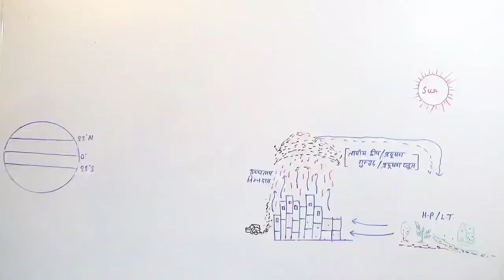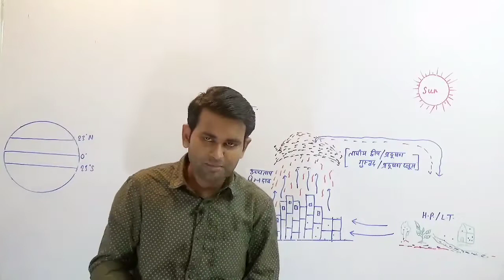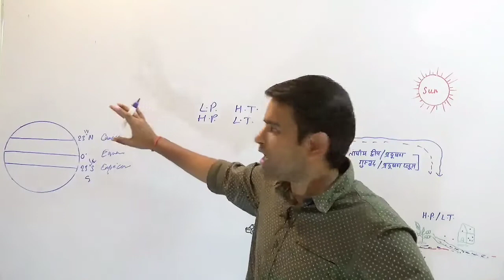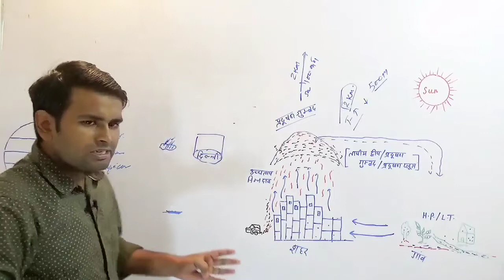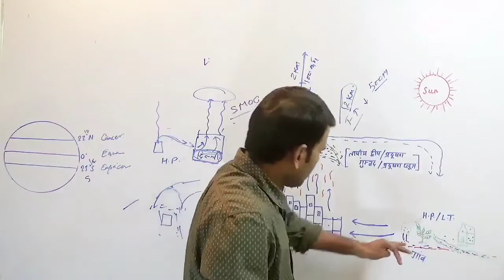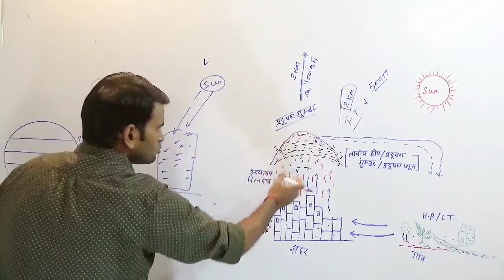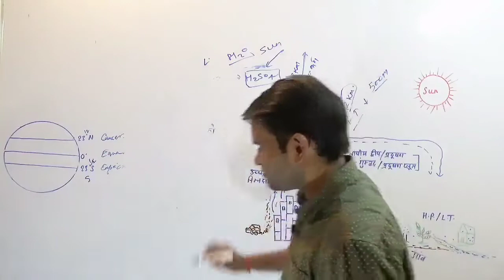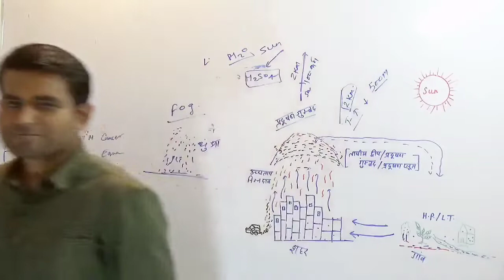Air Pollution / शीत ऋतु में प्रदूषण के कारण